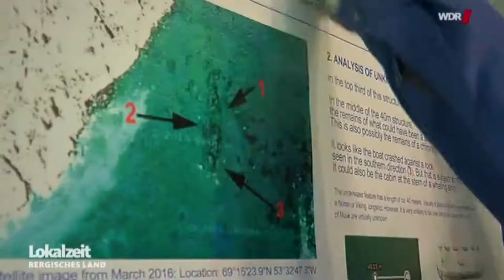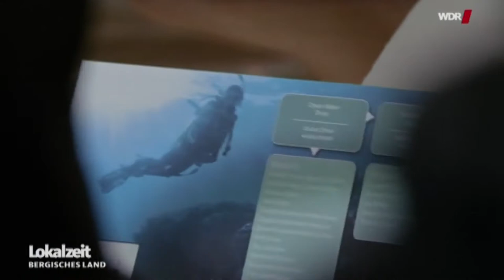Solinger entdeckt mutmaßliches Wikingerschiff vor Grönland - am heimischen Computer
Lokalzeit Bergisches Land vom 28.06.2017 | in Mediathek verfügbar bis 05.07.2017 | WDR Autor: René Rabenschlag

In der Zwischenzeit haben Hinweise ergeben das es vermutlich kein Wikingerschiff ist. Es ist aber eindeutig ein unerforschtes Schiffswrack, vermutlich ein Schottisches Dampfwalfangschiff von 1853, mit dem Namen "Wildfire". Es wurde am 18. July 1868 bei Groenland aufgegeben.

Das es ein Wikingerschiff sein koennte, ergab sich aus den Umrissen und der Lage des Wracks. Allerdings sprechen momentan die Fakten dagegen.

Eine Identifikation des Wracks ist der Bewertung des Fundes eindeutig foerderlich.